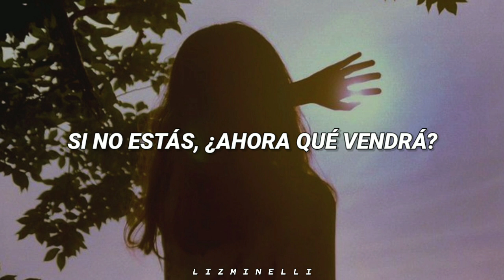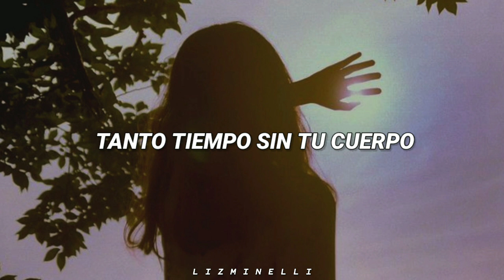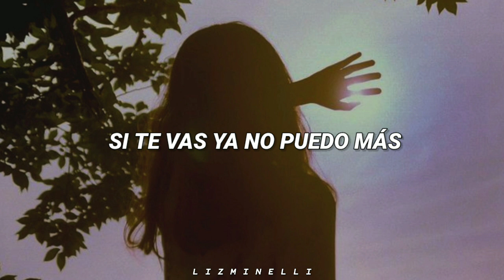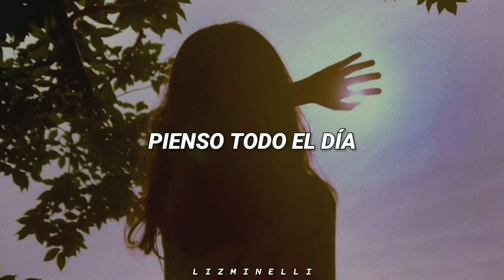Apofenia - Alice True Colors // Letra. ♡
[Letra]

Te marchas, de la nada
Pensamos que no iba a pasar
Y te vas y te vas y te vas amor
Y si estas y si estas y si estas no estoy

Tanto tiempo en silencio
Si te vas ya no puedo más
Si no estas ¿Ahora quién vendrá?

Tanto tiempo sin tu cuerpo
¿Quién está en la oscuridad?
¿Quién vendrá en la soledad?

Pienso todo el día quién será mi guía
Oh oh del corazón, oh oh del corazón
Busco la salida y llora sin medida
Oh oh mi corazón, oh oh mi corazón

Respuestas en casa paso
Me di cuenta de que no había más

☆ ﾟ. * ･｡  ☆ ﾟ. * ･｡ ﾟ, ☆ ﾟ. * ･｡ ﾟ,  ☆ ﾟ. * ･   ﾟ ﾟ.